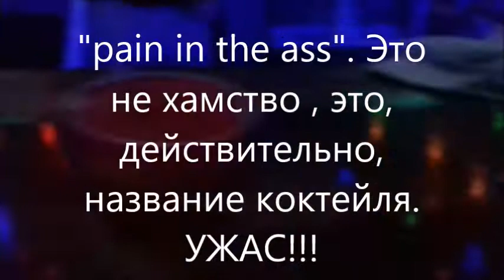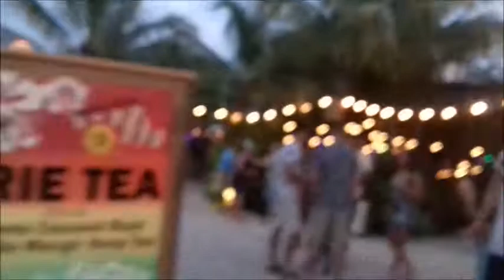OceanCity. Часть 4. Куда пойти вечером. Столики в воде. Танцы на песке.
Это заключительное видео о замечательном городе на берегу Атлантического океана. Обратите внимание на лица людей! Свободные, раскованные, очень общительные и миролюбивые. И так хочется прокричать: "  Украина, опомнись! Можно жить без войны!"